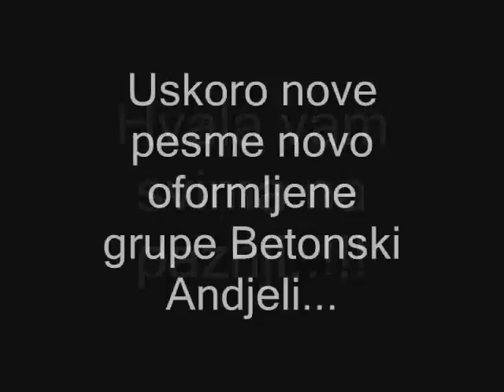Misha MC (Dust)ft,Praksa - Ekipa je stigla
uskoro nove pesme novo oformljene grupe Betonski Andljeli..u grupi su Misha MC koji se od sada zove (DUST)
i naravno Praksa..ovo je stara pesma ali sa novim klipom..tako da bacite pogled i komentare..pozdrav..